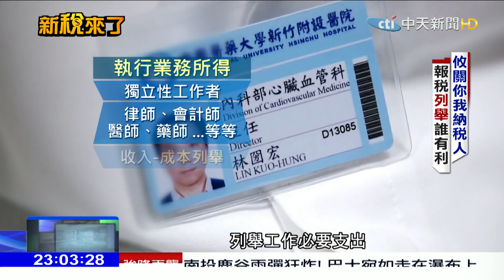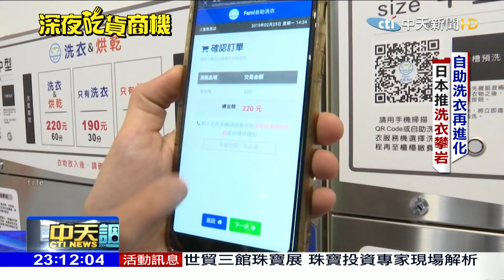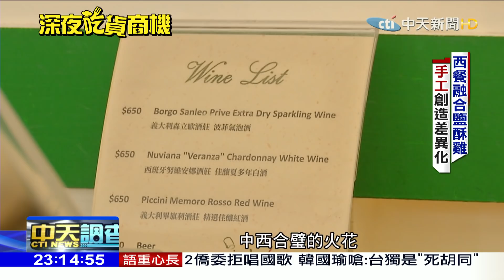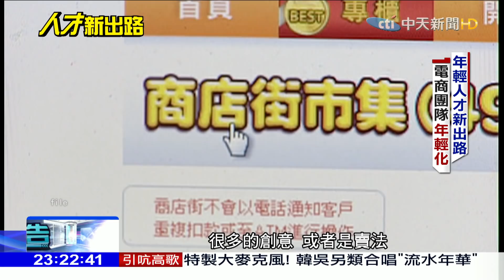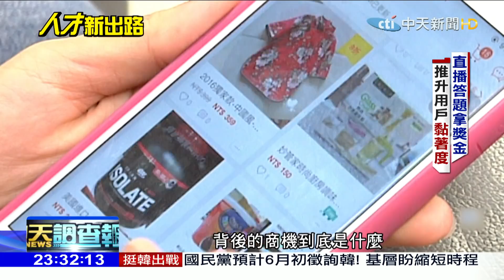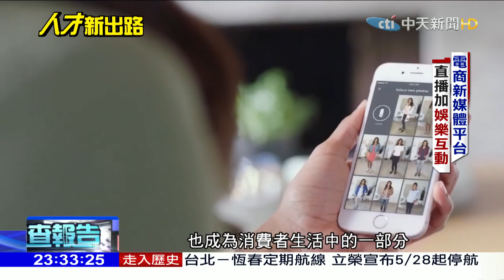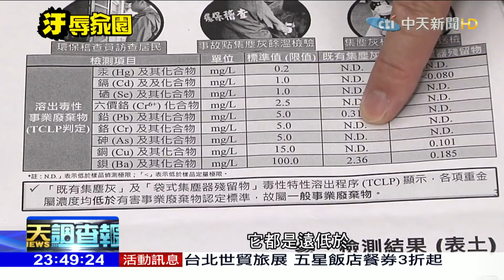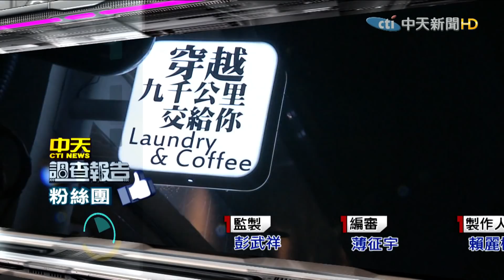2019.05.19中天調查報告完整版 減稅新制上路！ 一家四口有幼兒年薪123.2萬以下免繳稅